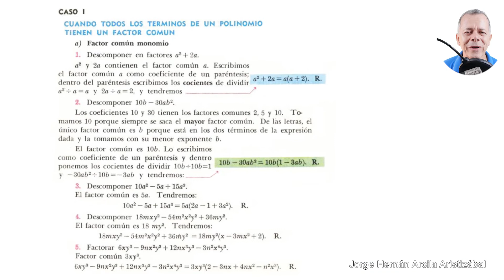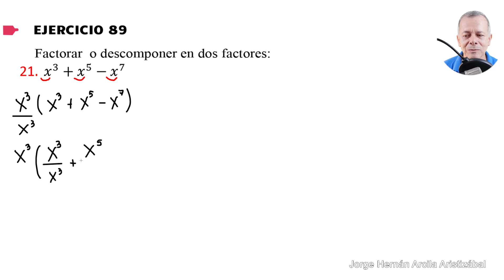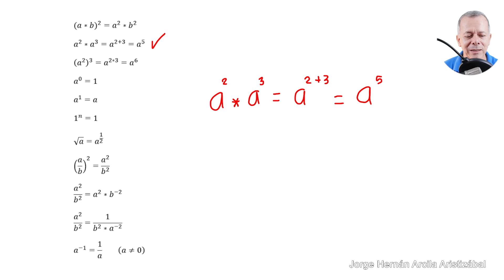ALGEBRA caso I EJERCICIO 89 # 21 Ejercicio RESUELTO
Cuando todos los términos de un polinomio, tiene un factor común,
Factor común MONOMIO
Ejercicio 89 Solucionamos el  ejercicio veintiuno.